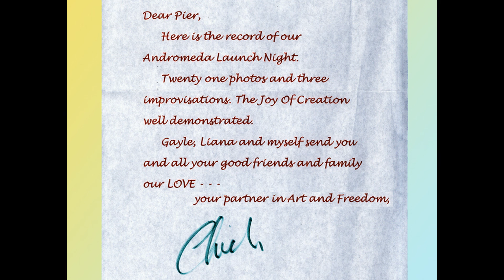Chick Corea & Pier Paderni - Andromeda Prjct , Improvisation 3rd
Gayle Moran, Vocals
Pier Paderni, Bosendorfer Acustic Piano
Chick Corea, Yamaha Motif 8 Keyboard
Liana Corea, Yamaha Acustic Piano

What a nice experience the unexpected opportunity for a free session of creative improvisations with Chick Corea, Gayle Moran and Liana Corea. This track has come out completely extemporary

" About improvisation:…as music listeners we all too often set our bearings to a preconceived setting, a compass of sound, melody and rhythm familiar and expected. Much as in visual art when the already known and explored landscape and form carry meaning. And we grope for a novelty that we can point to and say how unique. We somehow want the different, but at the same time are reluctant to venture to far away from the boundaries we set as home. If art is to go somewhere then it must be free to travel. Likewise, if art is to transform and enlighten, the those who become the fortunate benefactors, must be willing travelers. Conventional, stylized productions of art no matter the genre have said at the gate the fence is as far as we go. After all, it's what is known and there's no risk of getting lost. But sadly, there's equally no gain of finding out. And there becomes no reason to dream. Praise to these adventurous musicians and to all artists who cast aside set rules of form and technique and dare to create beyond the gated fence. What results is not just a better cover or different arrangement, but what is extraordinary. that which exceeds far beyond the accepted order into new realms of being and existence. And for us, there is the adventure of the travel and just as these musicians set not even a key, we are given our natural liberty with it to dream." (Mr. Francis Don Daniels (poet and painter)

Recorded at the Chick Corea studio. Sound engineer: Bernie Kirsh

© Corea / Paderni - materiale di archivio senza scopo di vendita o di lucro

file document - no commercial value, not for sale